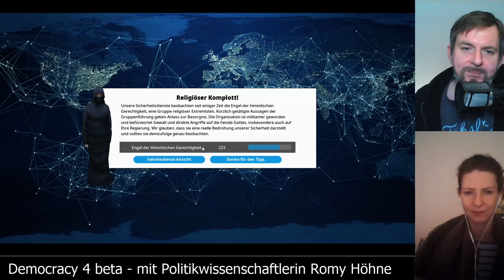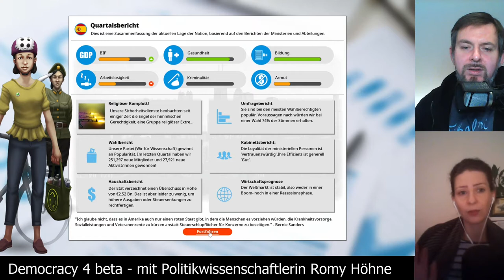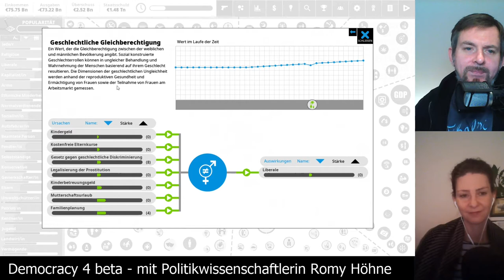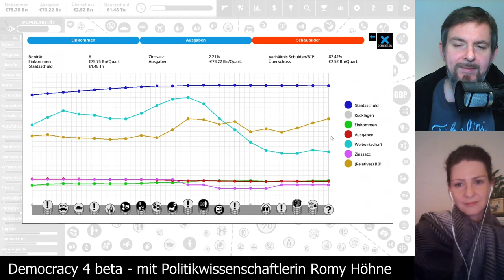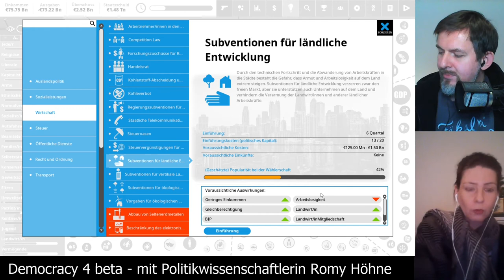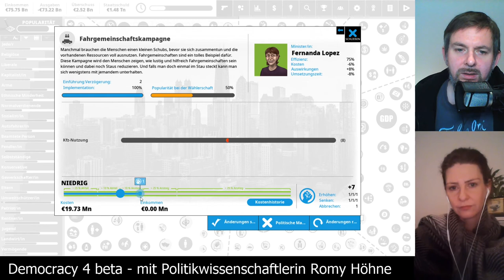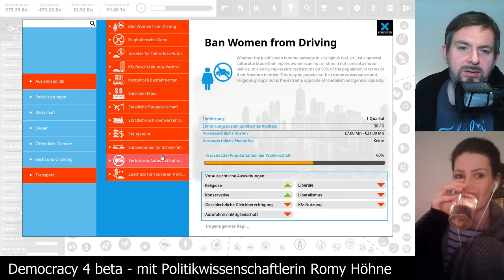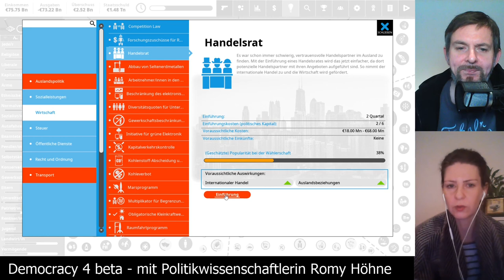Let's Play Democracy4: Spanien auf schwer [11] - Dienstagspolitik mit Romy Höhne